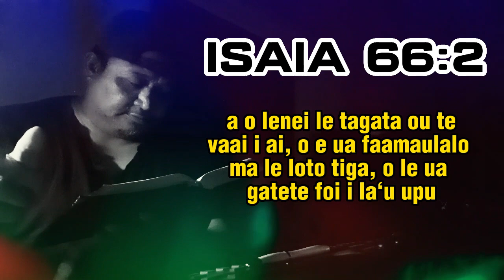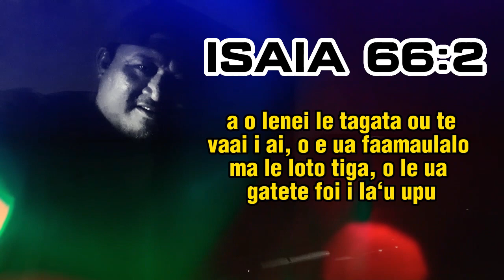Faamaulalo ma gatete foi i le Upu ale Atua - ISAIA 66:2 | Tata logo atu lava, Sau i lalo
O loo faapea ona fetalai mai o Ieova, O le lagi o lo‘u nofoa lea, o le lalolagi o le mea e tu ai ou vae lea; o ifea le fale tou te faia mo a‘u? o ifea foi le mea ou te malolo ai?
Na faia ia mea uma e o‘u lima; sa i ai lava ia mea uma, ua fetalai mai ai Ieova; a o lenei le tagata ou te vaai i ai, o e ua faamaulalo ma le loto tiga, o le ua gatete foi i la‘u upu.

ISAIA 66:1-2

Acknowleding the song by PeaceChapel - E leo le t@ulaga